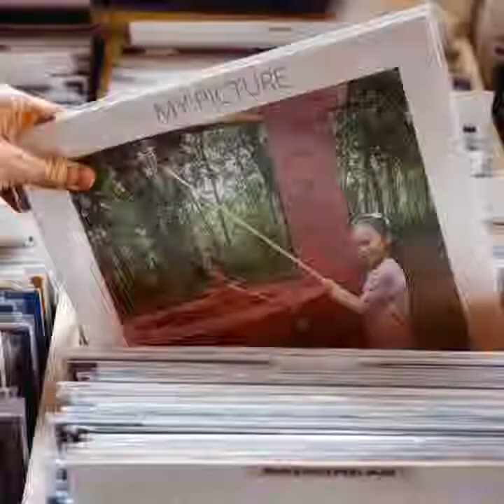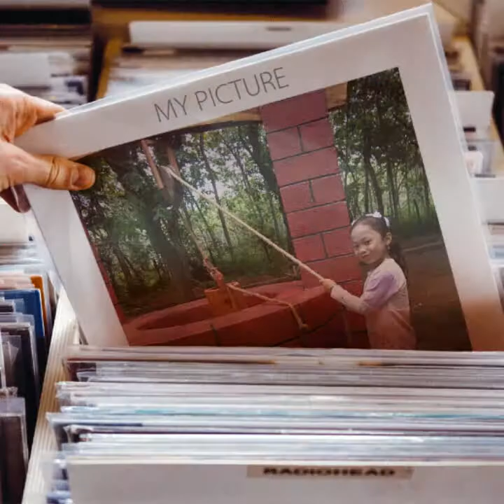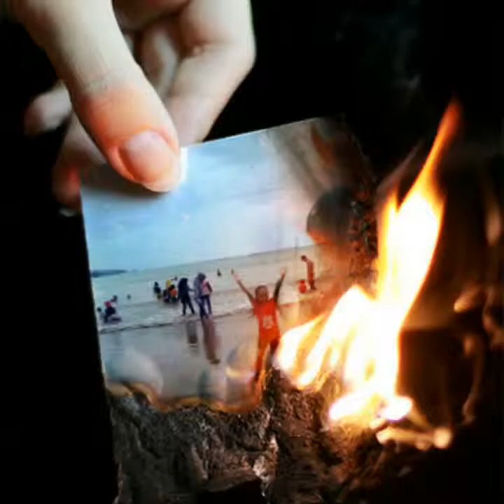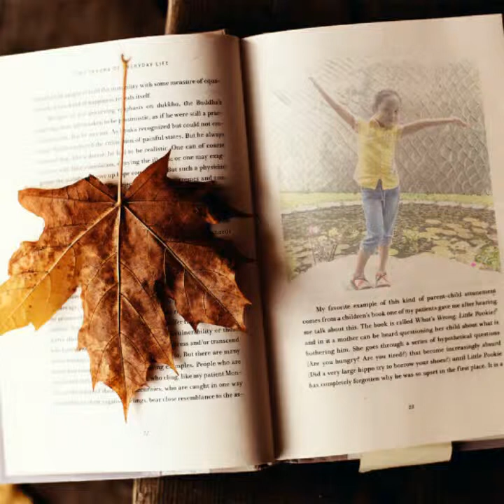Sholawat Anak Anak - Ya Nabi